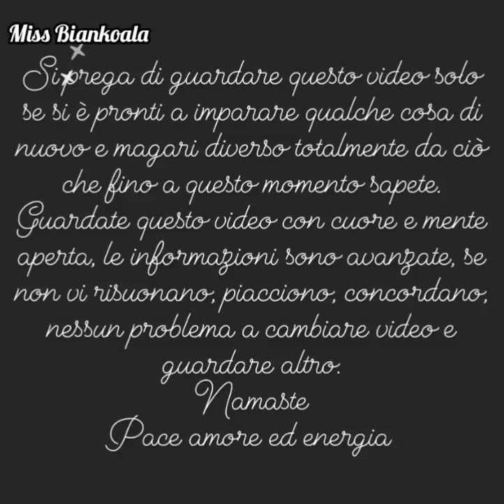Il trucchetto che usa il tuo ego per impedirti di manifestare!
Miss Biankoala aka Giada è un Maestro / Coach specializzato nella:
✅ Legge di attrazione 2.0 avanzata (Advanced law of attraction)
✅ Spiritualitá
✅ Law of assumption
✅ Loop karmici
✅ Shadow work
✅ Accesso ai Registri Akashici (Akashic records)
✅ Bambino interiore
✅ Lettura energetica singola e collettiva
✅ Accesso ai Credo Madre / Radice
✅ NPL/PNL
✅ Lettura Energetica Tarocchi & Oracoli/Divinazione
✅ Potenziamento Autostima/Concetto & Valore del Sé
✅ Disciplina Mentale
✅ Rimozione e sostituzione dei credo madre (riprogrammazione concetto del sé)
✅ Interpretazione delle scritture/testi sacri e simbologie

✅🏆🥇 SERVIZIO DI CONSULENZA PERSONALIZZATA 🙏😊
Stai cercando da tempo di manifestare qualcosa, una circostanza, un evento, una persona senza però riuscirci? Hai dei dubbi sulla legge di attrazione? Sei stufa/o di girare a vuoto? Non perdere altro tempo e usa il mio servizio di consulenza personalizzata adesso a un piccolo prezzo speciale per un breve periodo, approfittane ora e investi nella tua felicità!

✅ Corso Booster Autostima Le Radici & Il Valore Del Sé
✅ Corso Booster Rintraccia Credo Madre
✅ Corso Booster Food, Body and Energy
✅ Corso Booster Money Magnet Ricchezza & Abbondanza

🧘‍♂️ MEDITAZIONI GUIDATE POTENZIATE 🧘‍♂️
Potenti meditazioni giornaliere anche personalizzate, con frasi mantra ad-hoc per aiutarti nel manifestare ciò che desideri! Ora a un piccolo prezzo speciale!

Grazie!

Questo canale è strutturato come una vera e propria scuola, inizia dal primo video per poi piano piano risalire fino al più recente, vedrai che gli argomenti nel corso degli anni diventano sempre più avanzati.

Namaste 🙏